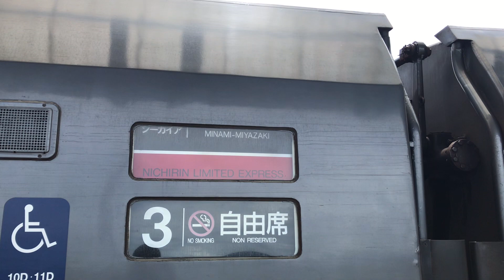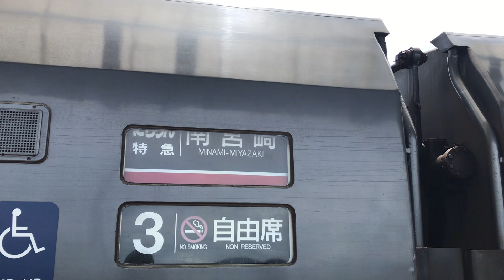宮崎空港線特急ひゅうが4号延岡行き787系宮崎空港〜宮崎 車窓風景映像